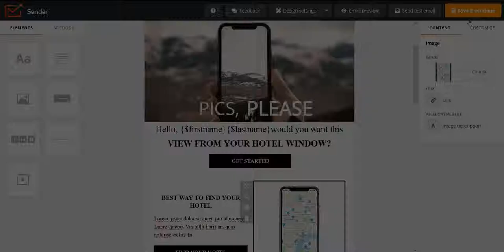Using dynamic text to personalize emails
Here's how to use dynamic text in order to deliver a more personalized experience to your subscribers.